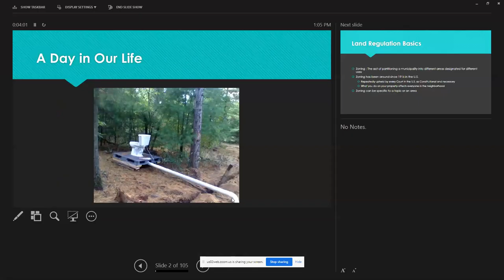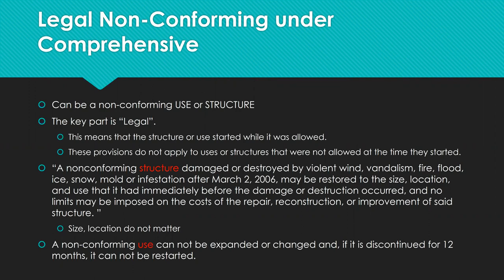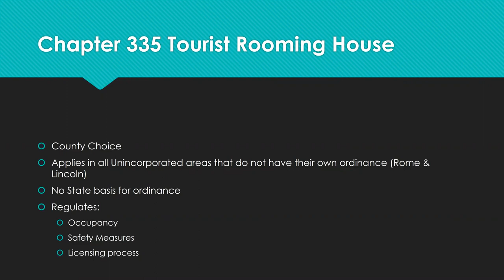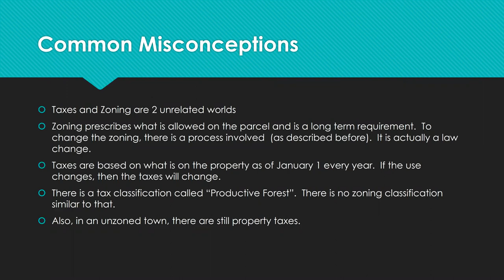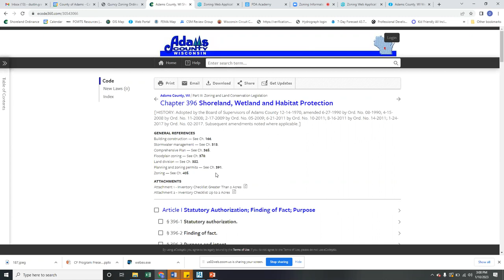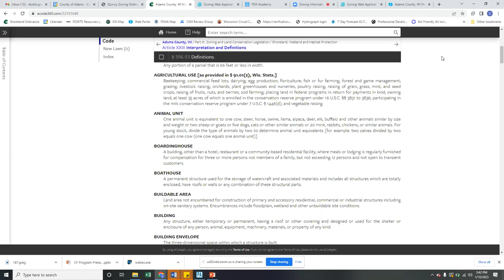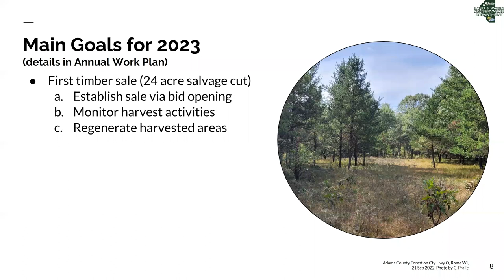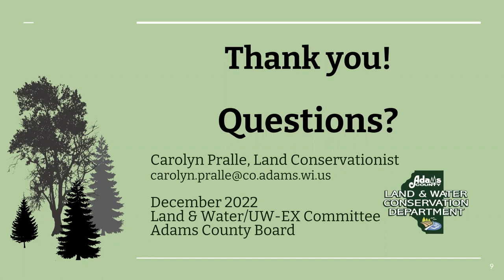Planning & Zoning - Zoning Seminar - January 2023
This is an informational seminar.
Please contact the Planning & Zoning with any questions to ensure you have the most recent and accurate information.